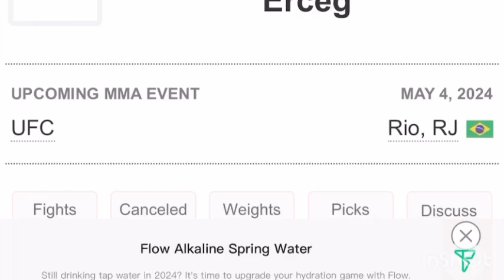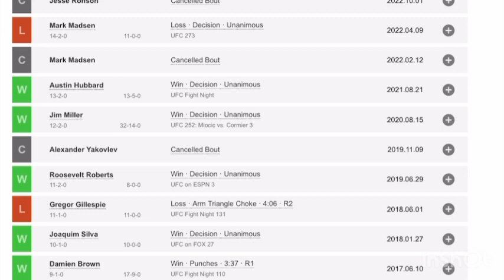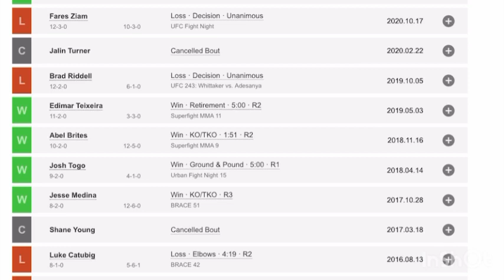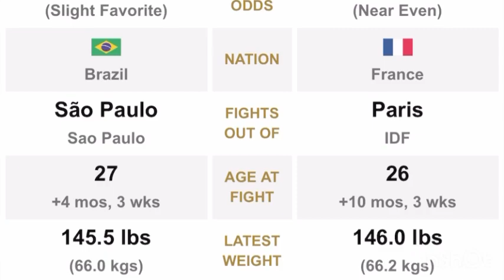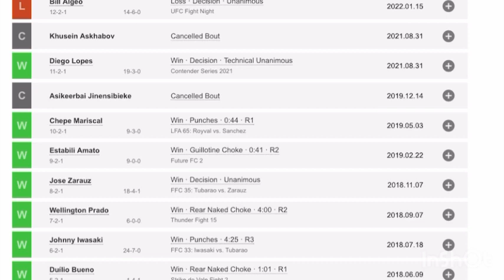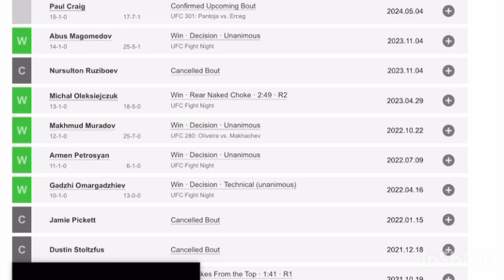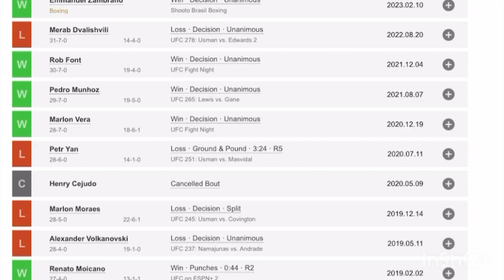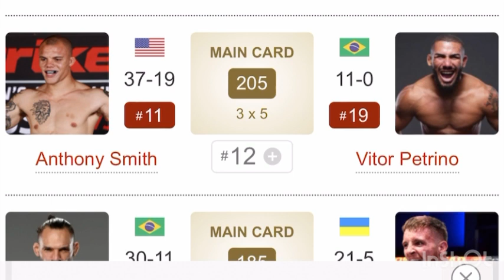UFC 301 Pantoja Vs Erceg Full Card Breakdown And Detailed Predictions